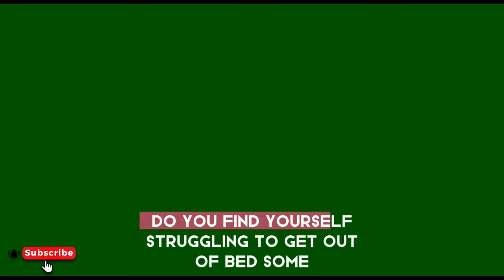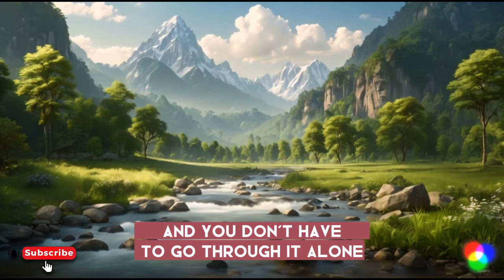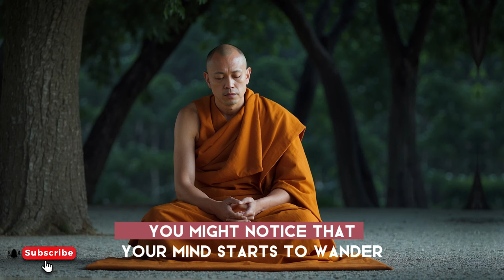Overcoming Depression: 10 Paths to Inner Peace - Buddhism | Buddhist Teachings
🌟 Discover 10 empowering ways to overcome depression and find inner peace! From mindfulness to exercise, gratitude to social connection, this video from Wisdom Woven offers practical strategies backed by the wisdom of Buddhism. Join us on this journey to healing and transformation. 🌿

🙏Look Out the Pinned comment!

Chapters -
00:00 Don't Skip
00:57 Understanding Depression
04:10 Mindfulness and Meditation
08:19 Cultivating Compassion
11:36 Gratitude and Appreciation
14:35 Connecting with Nature
19:23 Exercise and Physical Activity
22:49 Social Support and Connection
26:29 Seeking Professional Help
29:16 Lifestyle Changes and Self-Care
34:30 Finding Purpose and Meaning
39:25 Conclusion and Recap